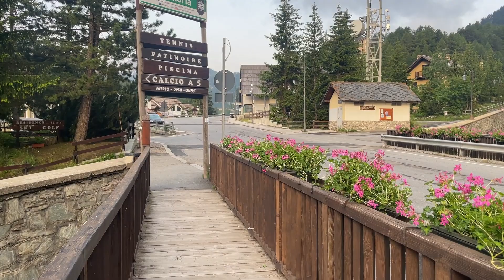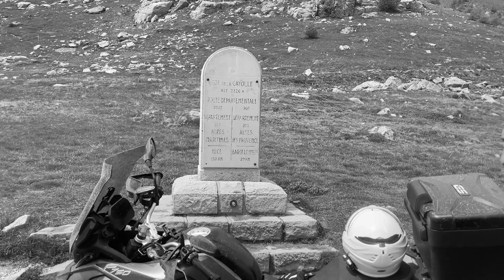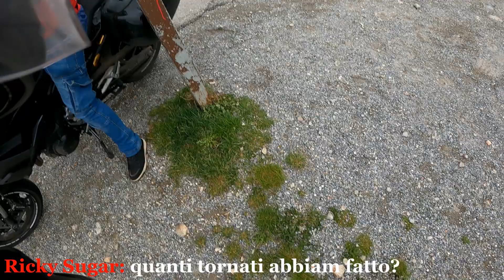Monginevro, Day-2 | Gola dopo gola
Monginevro Day-2
Si comincia per davvero da Claviere e subito sconfiniamo in territorio francese dove ci appare in tutto il suo splendore il Monginevro da cui prende il nome il tour.

A seguire un tripudio di panorami, curve e risate ci accompagnano lungo tutto il percorso che si estende verso sud attraverso le bellissime e dall'inaspettata bellezza gole del Daluis e del Cians.

Cena: in hotel